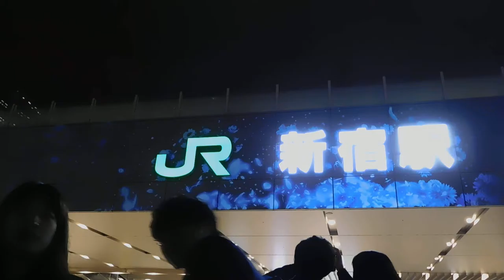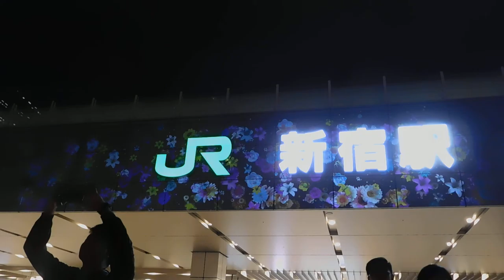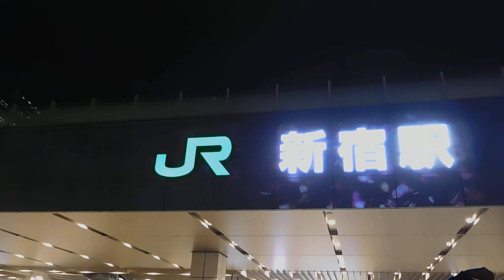DSCN0106プロジェクションマッピング20161116新宿駅 新南口